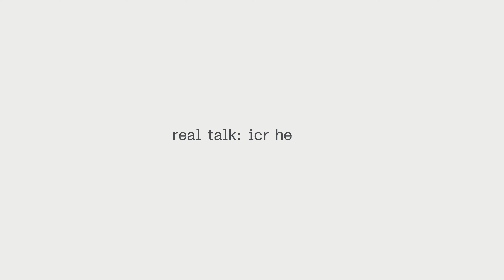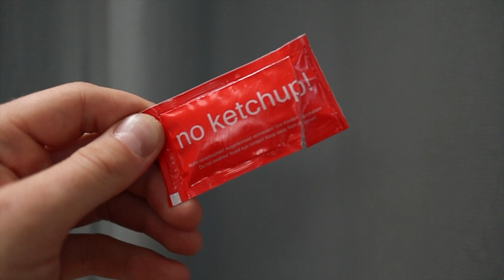icr - die integrierte kabelführung durch den steuersatz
Immer mehr Hersteller verbannen den Kabelsalat ums Cockpit und setzen auf die integrierte kabelführung durch den steuersatz. Das kann auf den ersten Blick komplex erscheinen und dich abschrecken. Wir möchten dir deshalb mit diesem Video die Angst nehmen und dir genau erklären, wie unser icr-system im Detail aufgebaut ist, was den icr-steuersatz vom herkömmlichen unterscheidet und wie unser Dichtungskonzept eine lange Haltbarkeit ermöglicht. Sollten danach noch immer Fragen offen sein, melde dich gerne direkt bei unserem Service-Team.

SERVICE-KONTAKT
Solltest du Fragen zu unseren Produkten haben, meld dich doch einfach bei unserem Service

FINDE DEINEN STEUERSATZ
Den passenden Steuersatz für dein Bike findest du in unserem Steuersatzfinder:

KAPITEL:
00:00-00:31 Einleitung
00:32-00:47 Funktion
00:48-01:15 Unterschied herkömmlicher steuersatz
01:15-01:57 icr Ausführungen
01:58-02:26 Kombination von Technologien
02:27-03:06 Möglichkeiten
03:07-03:40 Dichtungskonzept
03:41-04:00 Lieferumfang
04:01-04:22 Fragen